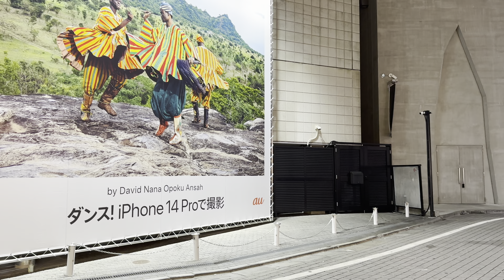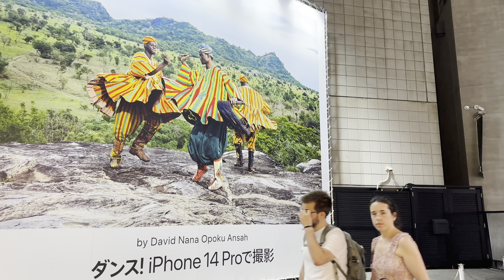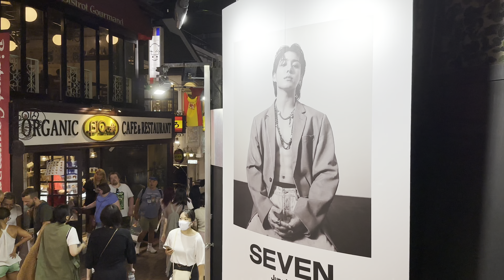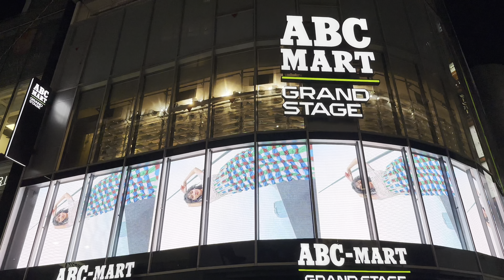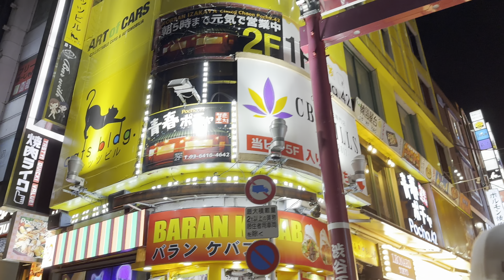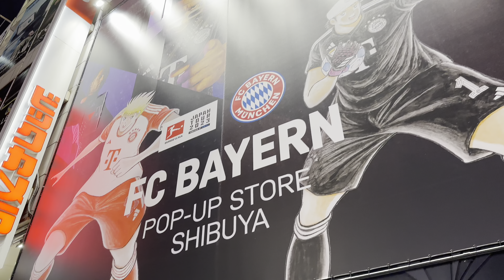🇯🇵🌇【HDR 4K】Tokyo Sunset Walk from Yoyogi Park to Shibuya featuring Taipei Festival (July, 2023)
🕓 Filming Time: 18:48 JST
🌍 Location: Tokyo, Japan 🇯🇵🌆

Immerse yourself in a spectacular sunset 🌇 walk from Yoyogi Park to Shibuya in Tokyo, Japan. The park is alive with the vibrant colors and festivities of the Taipei Festival 2023 (台湾フェスタ2023), providing a multicultural experience within the city.

As the sky turns into shades of gold and pink, we capture the captivating sceneries of Yoyogi Park and move toward the bustling Shibuya crossing. Feel the charm of Tokyo as the sun sets, and the city lights begin to glow.

🌏 On this Global Walk channel, we explore diverse cities around the world. Immerse yourself in different cultures, landscapes, and atmospheres right from the comfort of your home.

⏰), like 👍, comment 💬, or share 🔄!! Together, let's traverse and enjoy the world's diverse landscapes 🗺️🚶‍♂️.

Experience this magical sunset walk from Yoyogi Park to Shibuya and soak in the vibrant Tokyo atmosphere! See you in the next walk! 💖🎉